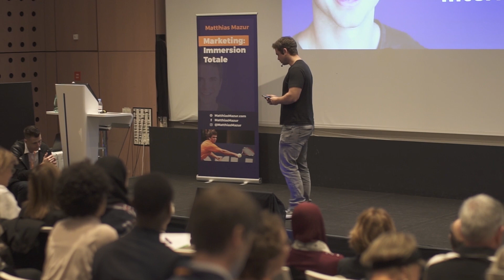Podcast 8 | Le livre que tout entrepreneur doit lire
🔥 Cliquez ici pour rejoindre le Groupe Facebook de Matthias Mazur pour Entrepreneurs Inarrêtables.

Selon l’époque ou la situation dans laquelle on se situe dans sa vie, notre lecture peut varier en fonction de plusieurs facteurs.

En effet que ce soit par rapport à nos besoins, notre état d'esprit ou nos buts, un livre n'aura pas le même impact sur nous...

Dans ce nouveau podcast, je partage le livre qui a été le plus utile pour cerner quel type d’entrepreneur je suis et mes objectifs en tant que tel.